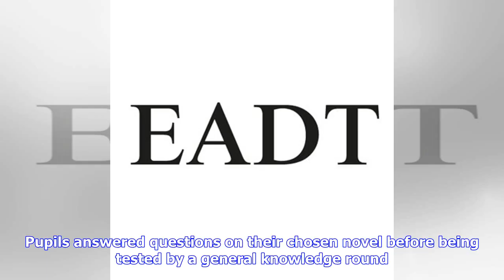Breaking News | Thurston Community College student scoops Book Mastermind title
PUBLISHED: 09:54 15 May 2018 | UPDATED: 09:54 15 May 2018 Katy Shaw, who won the Suffolk Libraries' Book Mastermind competition. Picture: SUFFOLK LIBRARIES Archant A Thurston Community College student has been crowned the winner of this year’s Suffolk Libaries’ Book Mastermind competition. Katy Shaw triumphed over eight students from schools across the county at the 23rd annual Book Mastermind event, held at Stratford St Andrew. Pupils answered questions on their chosen novel before being tested...